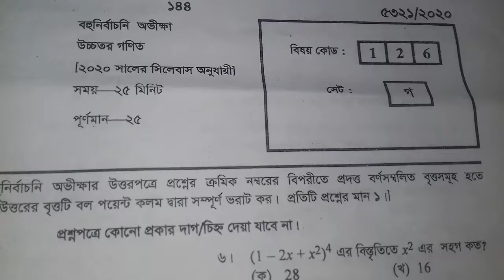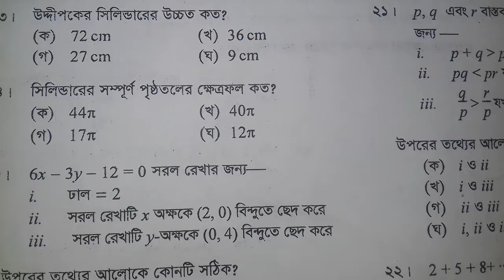SSC Higher Math MCQ Suggestion 2020lHigher Math MCQ Suggestion 2020lউচ্চতর গনিত MCQ সাজেশন ২০২০